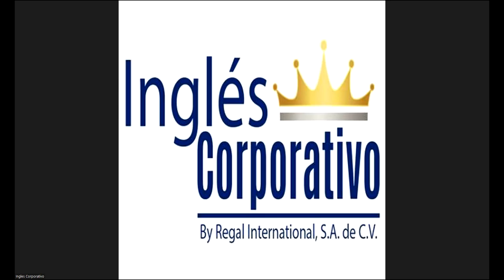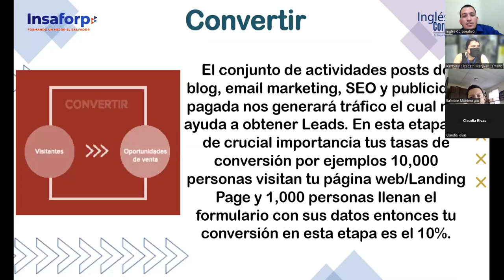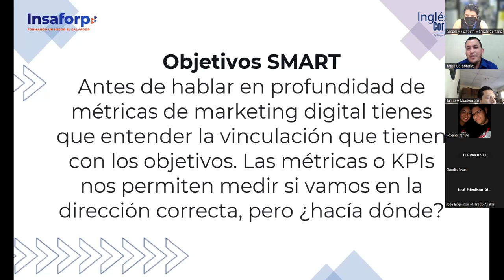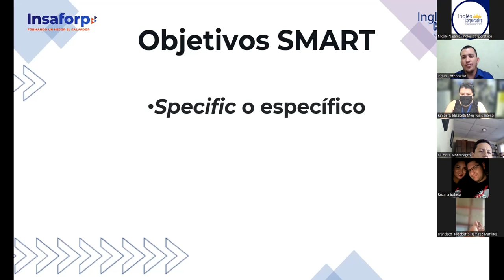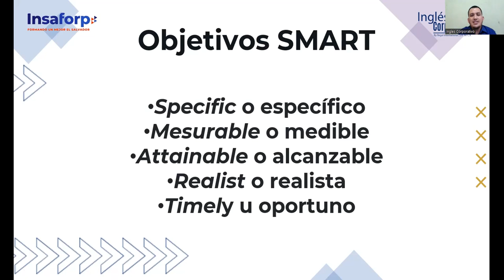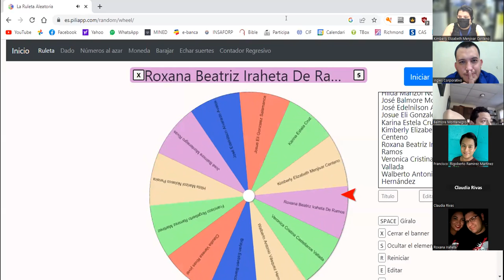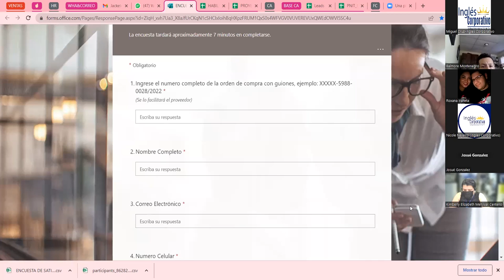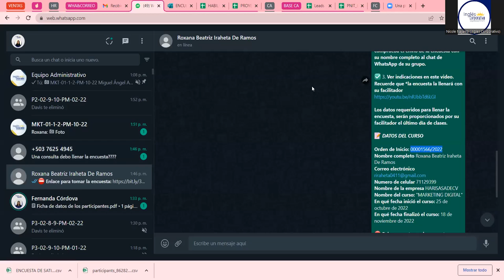Inglés Corporativo-Clase 16- 18-11-2022-Lanzamiento de campaña & proceso de conversion.